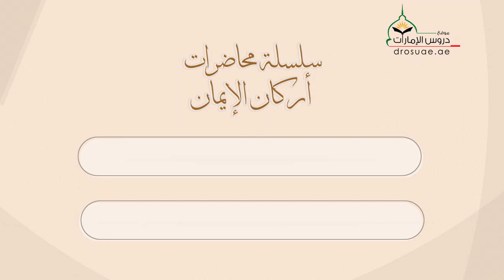youtube video #-952WQXkKCo